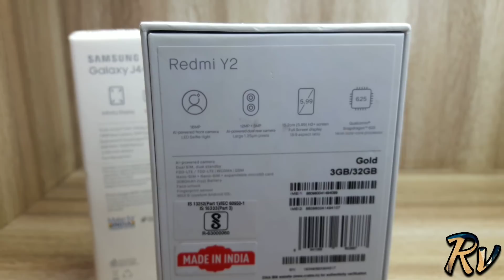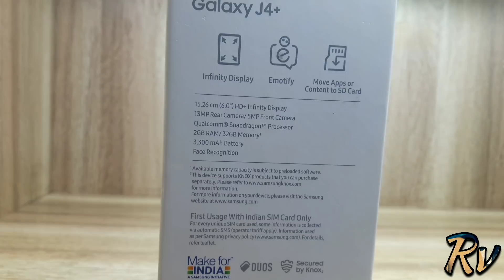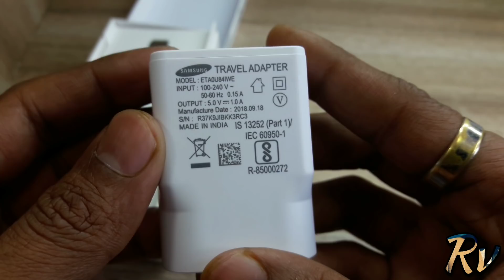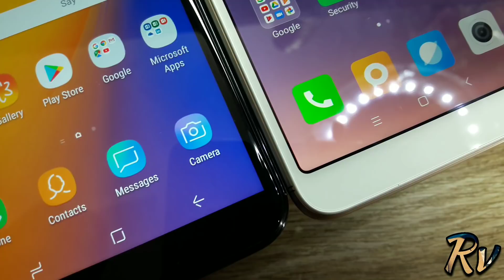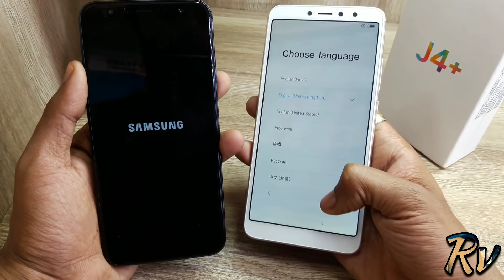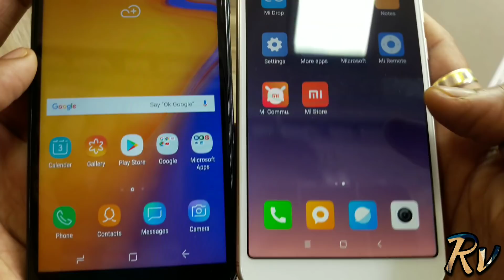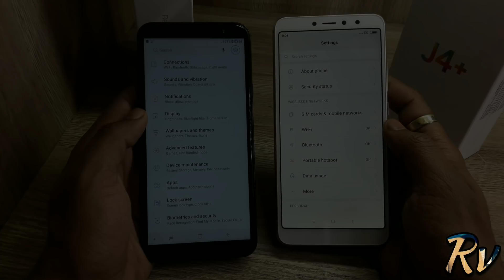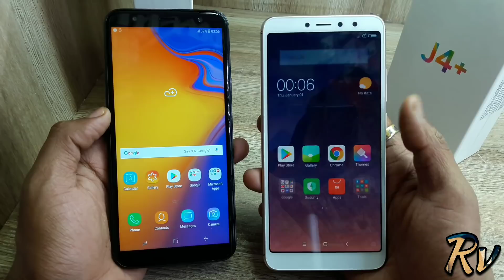Galaxy J4 Plus vs Redmi Y2 - Which Should You Buy ?